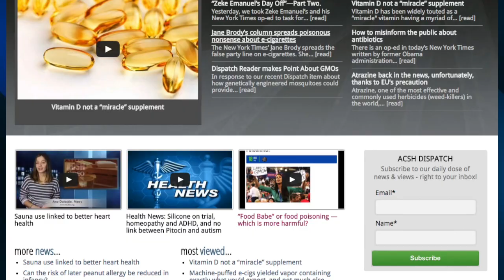New study tries to link breastfeeding with higher IQ and income